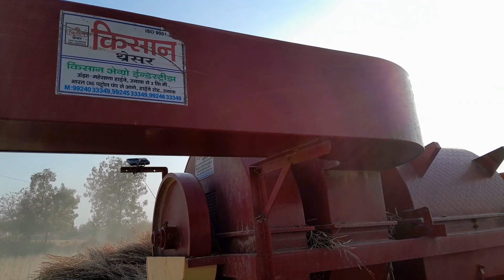ઉભડીયા થ્રેશર દ્વારા રાયડુ લેવામાં આવ્યુ.માવઠાની અસર થી પાળામાં ઠાર હતો. @Vanabhaivlogs 9 March 2023